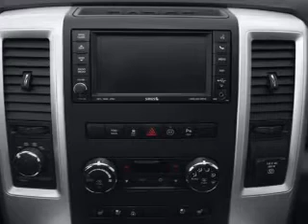2012 Ram 1500 - Little Rock AR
Year: 2012
Make: Ram
Model: 1500
Trim: Laramie Longhorn / Limited Edition
Engine: 5.7 liter 8 cylinder 16 valve
Transmission: 6-Speed Automatic
Color: Bright White
Mileage:
Address:
4600 South University Ave